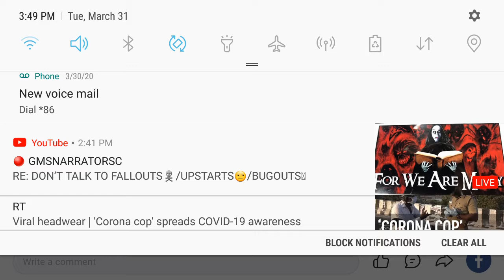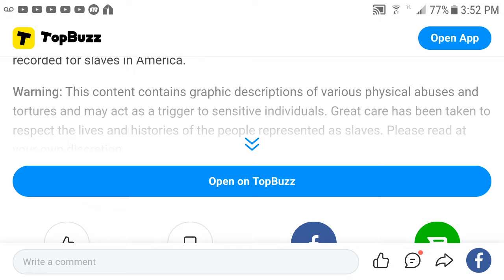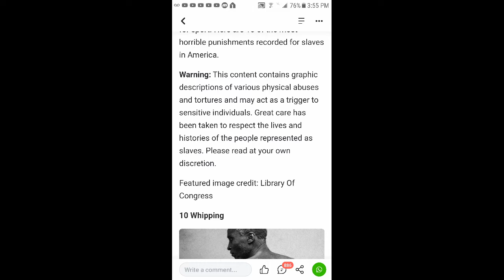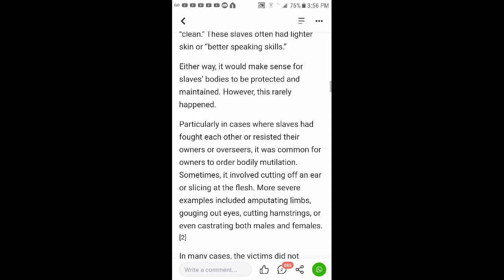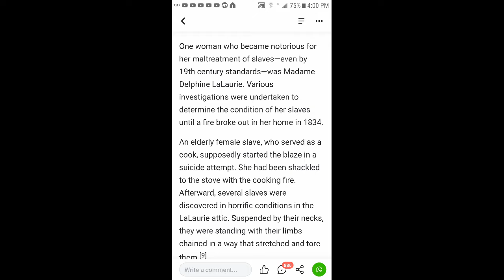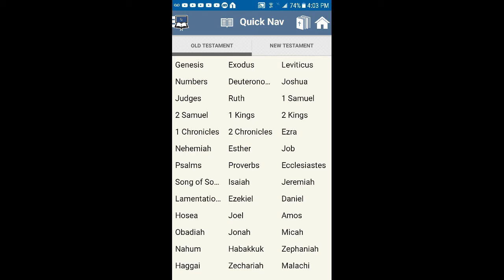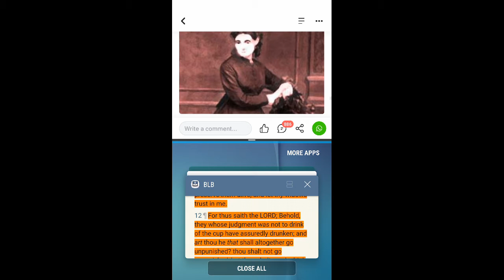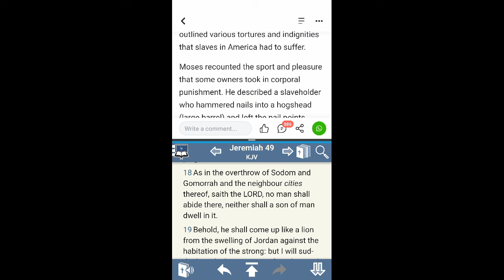Art Thou He? E??